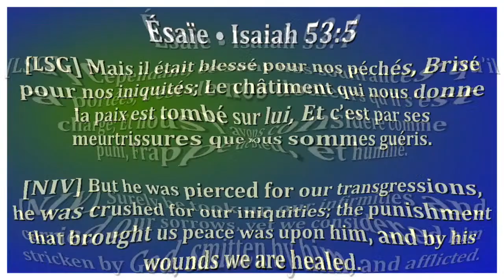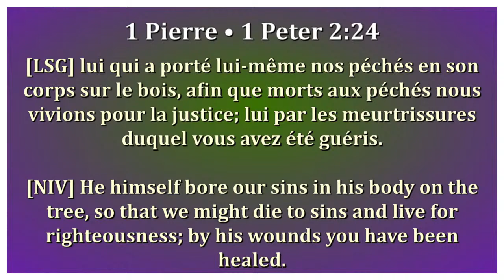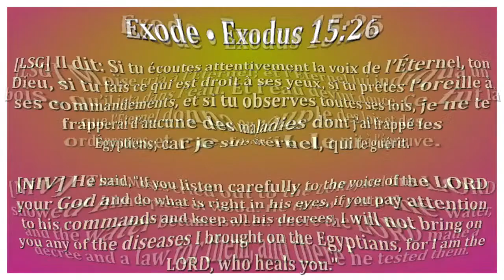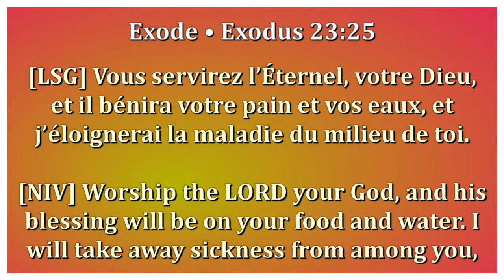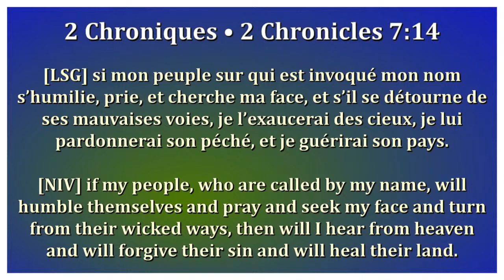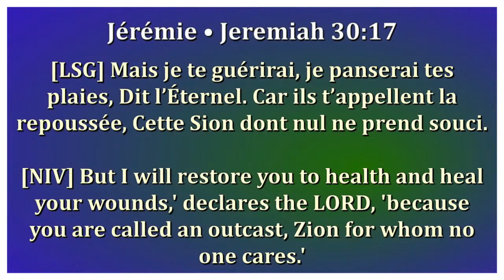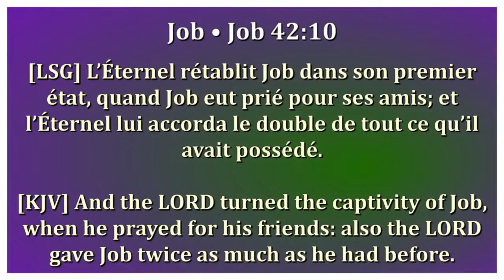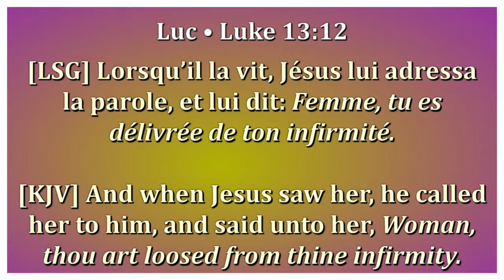OUR HEALINGS IN REDEMPTION - PASTOR EMILE ABAYA.